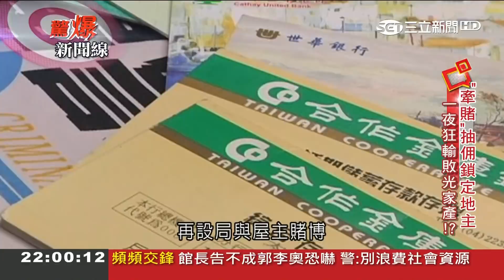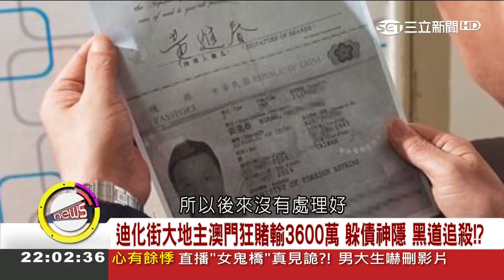贏錢一定要走.帶"五師"撒糖果狂贏13天？賭桌邪門規矩不能不信？｜呂惠敏主持｜【驚爆新聞線PART2】20180311｜三立新聞台